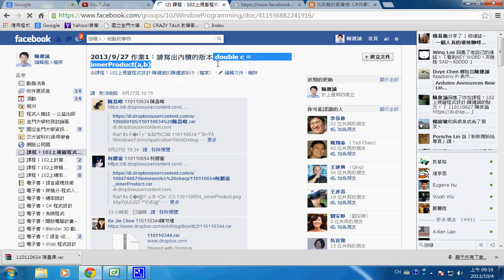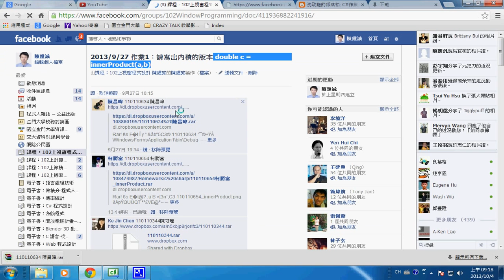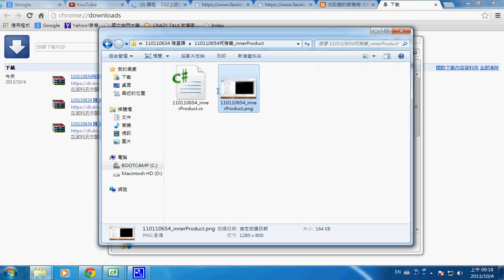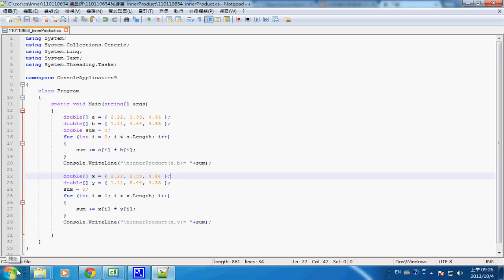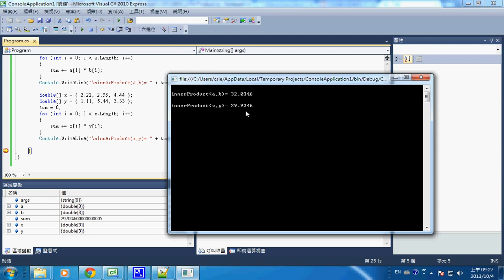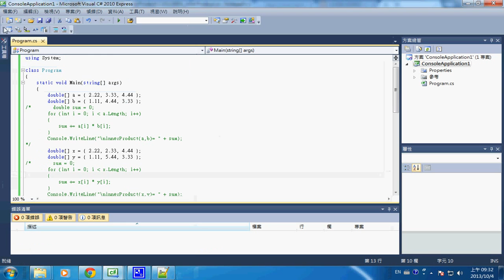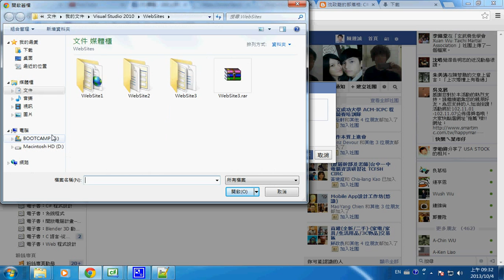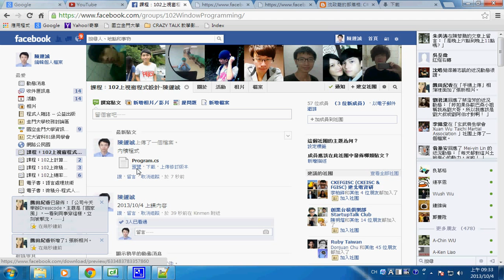視窗程式：內積習題解答 -- inner